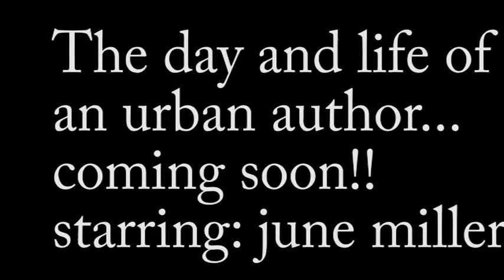Life and time of an urban author